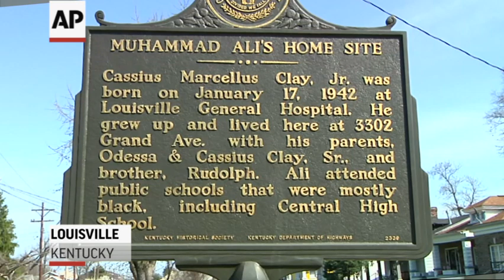Renovations Near Complete on Ali’s Boyhood Home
The Louisville, Kentucky home where boxing champion Muhammad Ali grew up will soon open to fans, giving a glimpse of the boxing legend's early years. Growing up, Ali was known as Cassius Clay. Renovations on the home are almost finished. (March 19)